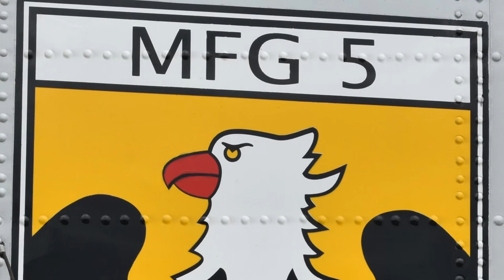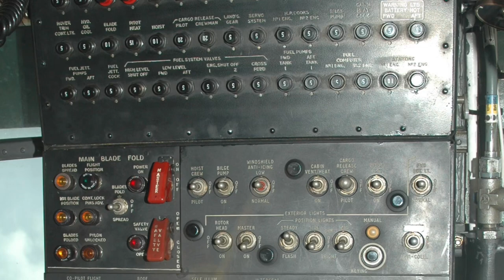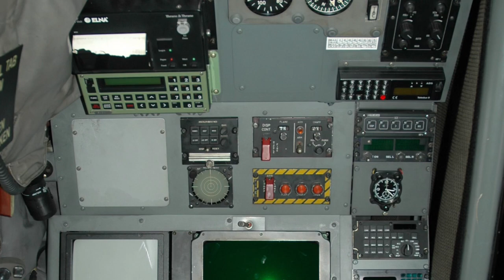Westland Sikorsky WS-61 Mk.41 Sea King 89+63 WA767 50 Jahre Bundeswehr Sea King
History; Dieser Hubschrauber ist seit September 1973 in Westdeutschland bei der Bundeswehr als 89+63 registriert und seitdem durch das Marinefliegergeschwader 5 (MFG-5) im Einsatz. In den 2000er Jahren erhielt er die Mode-S Hex: 3FACBF. Im August 2023 wurde der Hex-Code auf 3EA8CF geändert!

Am 18. November 2010 war er u.a. bei Eurocopter Deutschland GmbH in Donauwörth zur Wartung.

Dies war auch der letzte Sea King, der im Dezember 2012 von Kiel-Holtenau zu seiner neuen Basis in Nordholz aufbrach.

Dieser Hubschrauber durchlief vom 16. Juni bis zum 16. August 2023 eine bemerkenswerte Metamorphose, die von Airglaze-Aviation GmbH durchgeführt wurde. Er wurde neu lackiert als Hommage zum 50. Jubiläum der Sea King-Einsätze bei den deutschen Streitkräften (Bundeswehr). Das aufwendige Design wurde von den geschickten Teams der Techniker und Piloten des MFG 5 konzipiert und zum Leben erweckt. Die präzise Umsetzung des Designs wurde durch Schablonen von tmd-Beschriftungen ermöglicht. Diese außergewöhnliche Verwandlung wurde am 17. August 2023 offiziel enthüllt. Dieses Datum ist von großer Bedeutung, da es einen bemerkenswerten Meilenstein in der reichen Geschichte der deutschen Marine markiert und die Essenz des anhaltenden Erbes des Sea King einfängt.

History; This helicopter is registered in West Germany to the Bundeswehr as 89+63 since September 1973 and operated ever since by the Marinefliegergeschwader 5 (MFG-5). This aircraft received later in the 2000er years the Mode-S Hex: 3FACBF. In August 2023 the Hex code was changed to 3EA8CF!

This was seen with Eurocopter Deutschland GmbH in Donauwoerth for maintenance on the 18th of November 2010.

This was also the last Sea King to depart Kiel Holtenau for its new base in Nordholz in December 2012.

Departed Laupheim on the 25th of April 2019.

This helicopter underwent from June 16th to August 16th, 2023, a remarkable metamorphosis took place for this helicopter courtesy of Airglaze-Aviation GmbH. It became repainted as a tribute to the 50th anniversary of Sea King operations within the German armed forces (Bundeswehr). The intricate design was conceptualized and brought to life by the skilled teamwork of technicians and pilots from the MFG 5. The meticulous execution of the design was made possible through templates crafted by tmd-Beschriftungen. This extraordinary makeover was unveiled on August 17th, 2023. This date holds immense significance, as it marks a noteworthy milestone in the rich history of the German Marine, capturing the essence of the Sea King's enduring legacy.

**Music**
iMusic Road To Glory